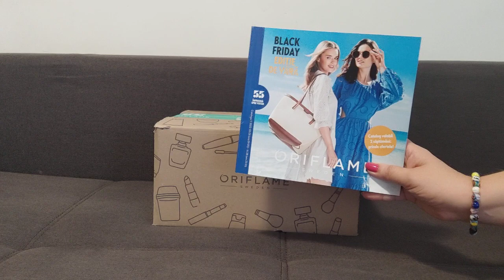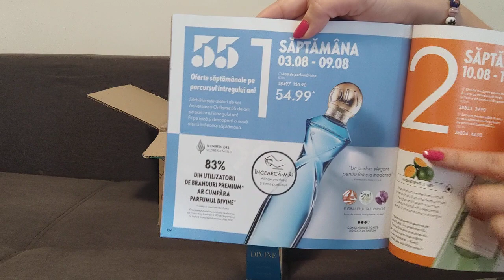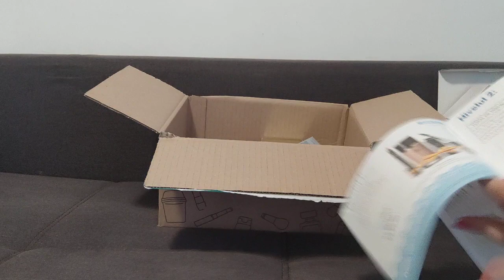Unboxing C11 Oriflame 2022 !!!